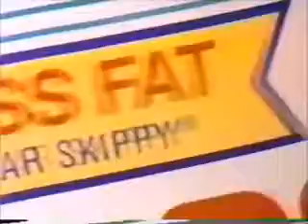WEWS (ABC) commercials - May 8, 1994 - #4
Includes the following commercials/promos:

- Wolf trailer
- Airwick Stick Ups
- Finesse
- Nissan 240SX
- TrustMark Carpet Selection System
- Skippy Reduced Fat
- Promo for City Slickers
- America Responds to AIDS PSA
- ABC ID

Aired during part one of "The Stand".